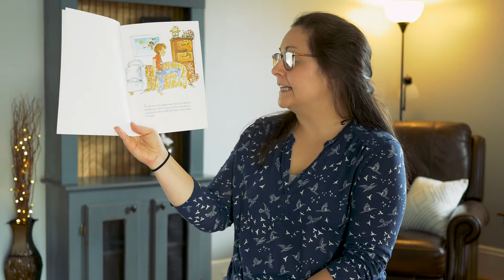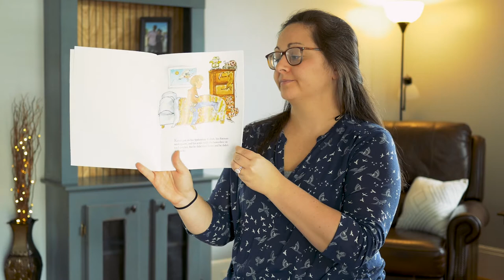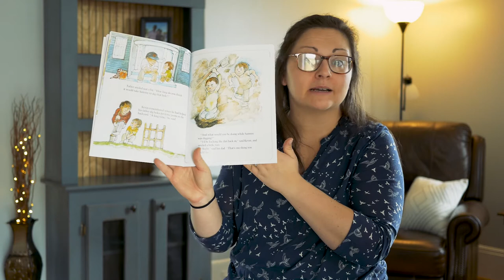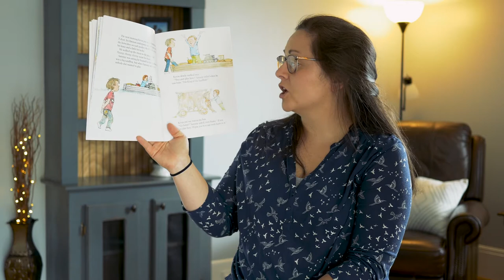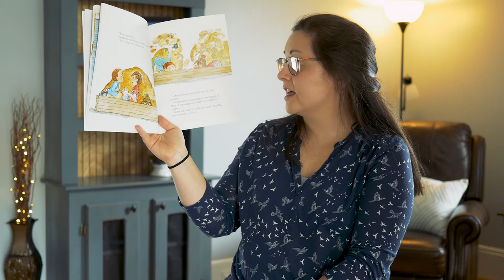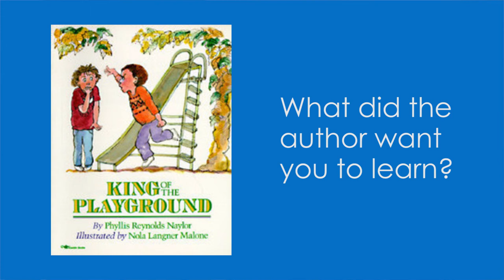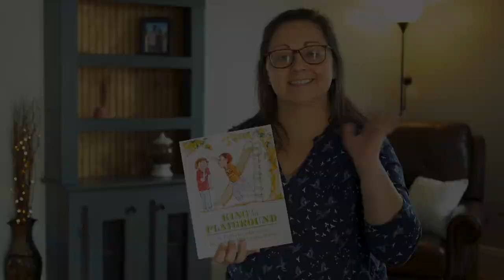King of the Playground by Phyllis Reynolds Naylor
eLearning Thursday April 30th